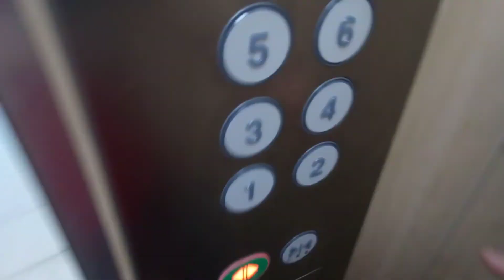フジテックエレベーター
タイムズフレシアとくしまパーキングにあります。更新前はNEWエリシオでした。機種はエクシオールです。
メーカー:フジテック
設置年:2000年前後
リニューアル年:2020年
定員:9名
積載:600kg
キャンセル機能:あり
アナウンス:あり (気配りアナウンスのみ)
戸閉ブザー:なし
到着ベル音:なし
ボタン確認音:あり
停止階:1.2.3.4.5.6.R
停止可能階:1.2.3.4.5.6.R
撮影:NEC LAVE Tab E 8HD1 PC-TE508BAW (2022年10月2日撮影)